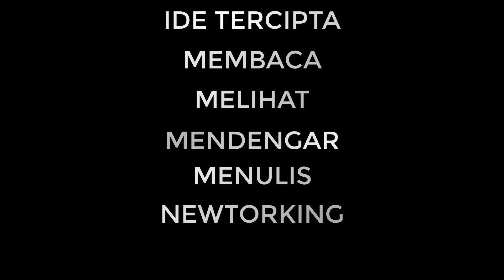CIPTAKAN IDE BISNIS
Ide bisnis itu tidak datang dengan sendirinya, tapi kita yang harus menggali dan menciptakan peluang bagi diri kita sendiri.

Bagaimana cara menciptakan peluang bisnis ? cara yang cukup simple adalah dengan mengamati sekeliling kita, temukan NEED disekitar kita, amati sekeliling lalu berfikirlah out of the box.
Ciptakan ide bisnis dalam setiap waktu dan setiap saat di saat Anda sedang rilex dan santai

Perbanyak referensi...  perbanyak melihat dan mendengar sekelilingmu, lalu ciptakan sendiri peluang bisnismu dan jadilah wirausaha yang mandiri.